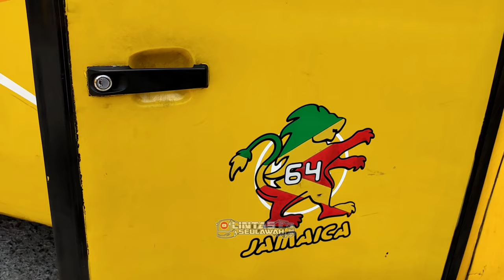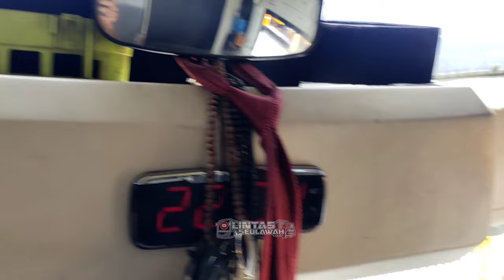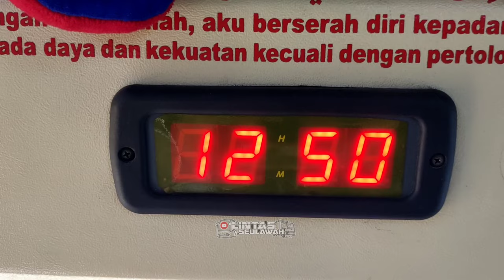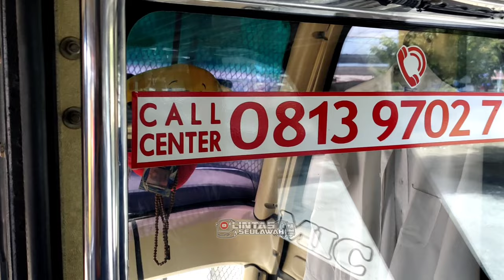Persiapan Awak Bus Sempati Star ‼️Antar Jamaah Haji 2023